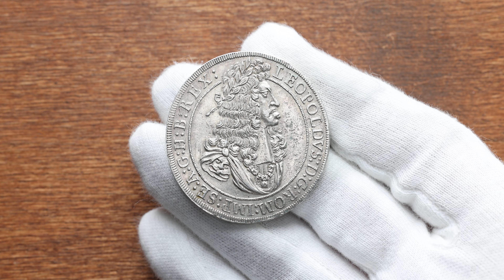Leopold I., Thaler 1694, Hall